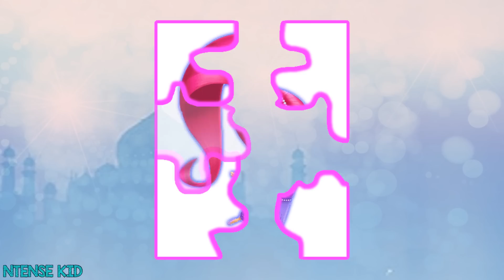Shimmer and Shine Puzzle | Learning Video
Shimmer and Shine Puzzle | Learning Video.  Shimmer and Shine is an American animated children's television series originally airing on Nickelodeon as part of the Nick Jr block.

Shimmer and Shine is an animated comedy pre-school series featuring the magical adventures of genie-in-training twin sisters Shimmer and Shine and their human best friend Leah.
Whenever Leah has a dilemma she calls upon her secret genies with a special chant and a rub of her pendant necklace. Shimmer and Shine, along with their special pets Nahal a Bengal tiger cub and Tala a playful Gibbon monkey, fly out of their genie world and into Leah’s human one helping her by granting her three wishes!
But the genies’ naiveté about the human world means they accidentally grant wishes Leah didn’t intend to make. In the end every wrong wish turns into a crazy adventure!